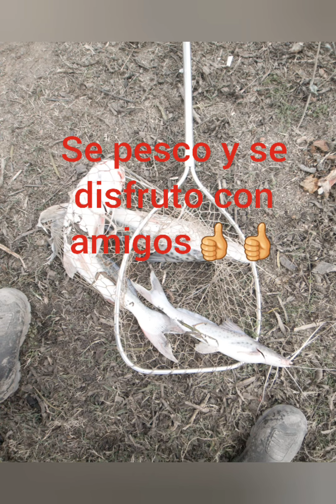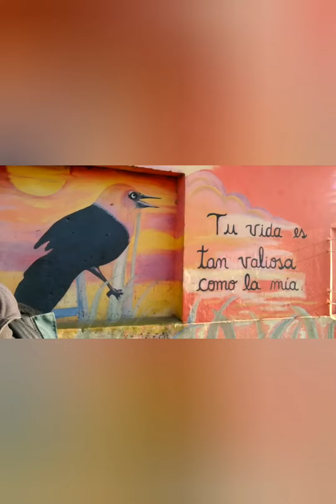Gracias compañeros Pescadores. 🤜🤛👍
Salida Maza y amigos Subcriptores a Mazaruca 🙋‍♂️👌